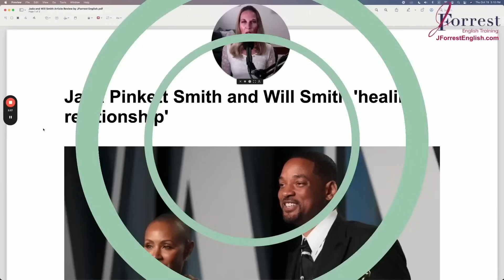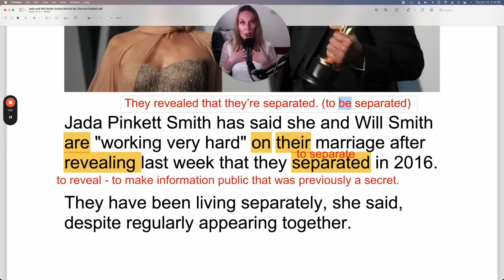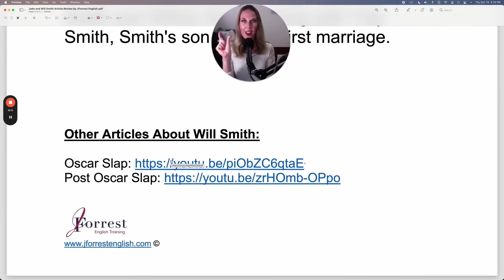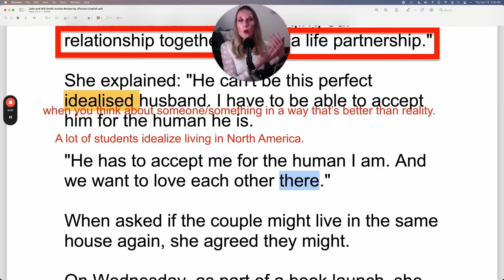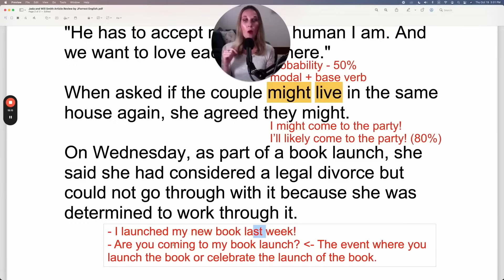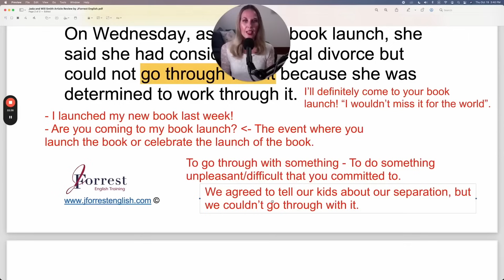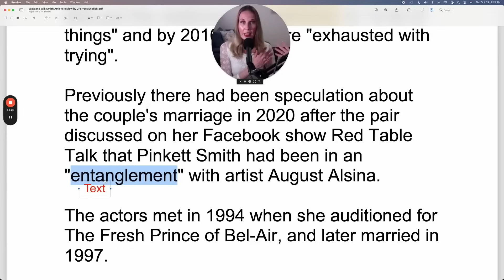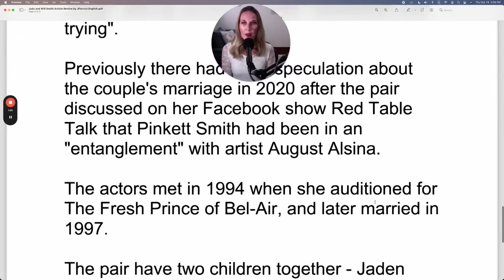Learn English with News and GET FLUENT QUICKLY!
Today you'll learn English with news so you can get fluent quickly by improving your advanced English vocabulary & advanced English grammar.

CHAPTERS:

00:00 - Welcome
00:14 - News Review
26:32 - Read Along